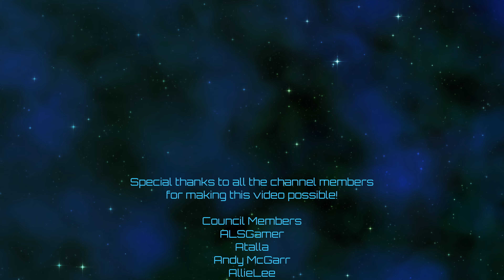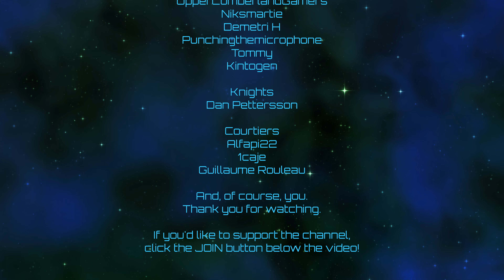Crusader Kings III | Out of Africa | Episode 109